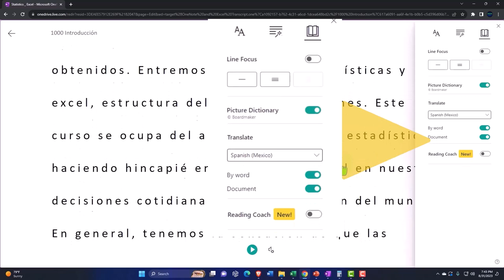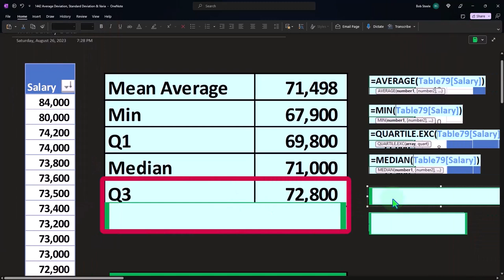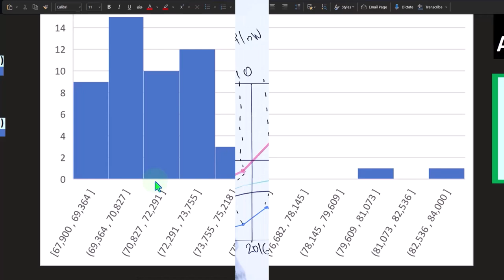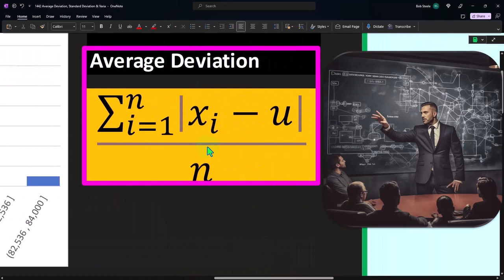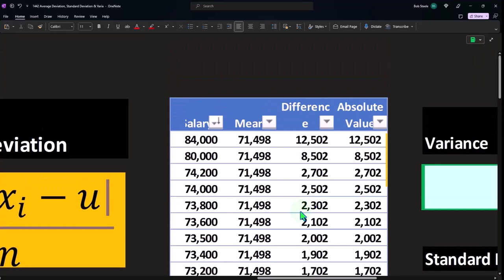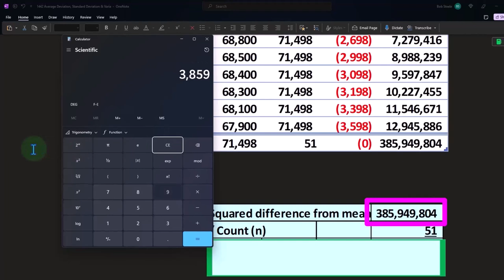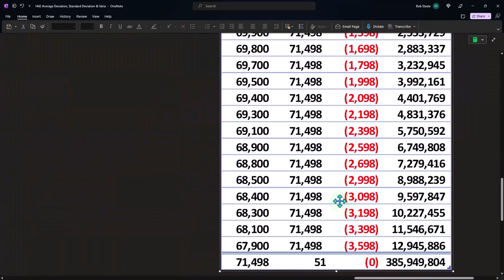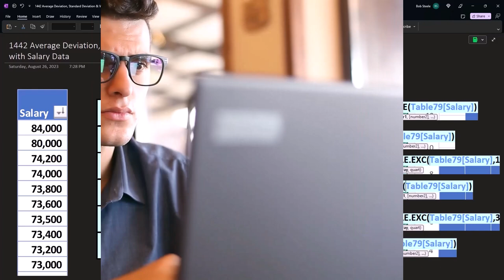Desviación estándar y varianza para población con datos salariales 1443 Estadísticas y Excel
Desviación estándar y varianza para población con datos salariales